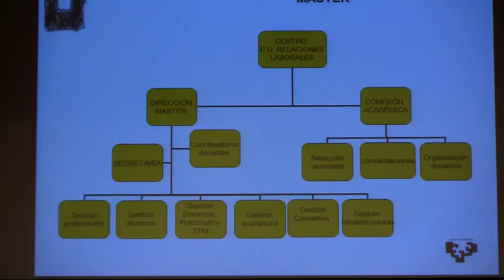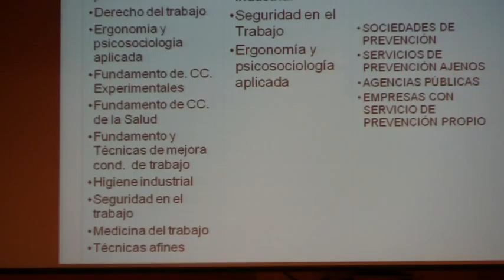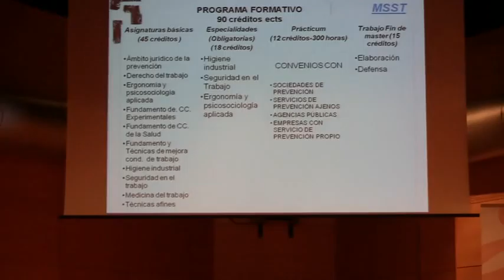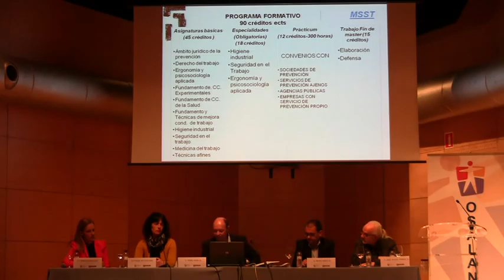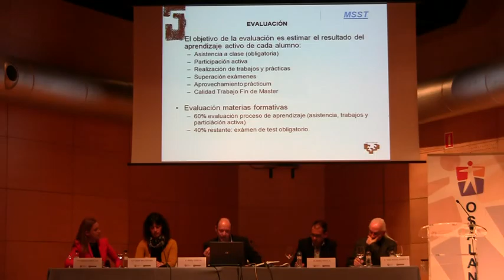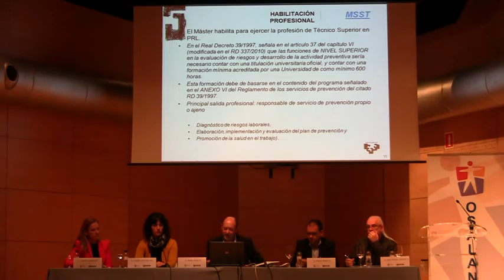Ángel Elías, Decano de la Facultad de Relaciones Laborales y Trabajo Social de la UPV/EHU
Presentó la ponencia "La PRL en los estudios universitarios".

Jornada sobre promoción de la cultura PRL en el ámbito educativo. El acto tuvo lugar el 13 de mayo de 2016 en Museo Marítimo de Bilbao.